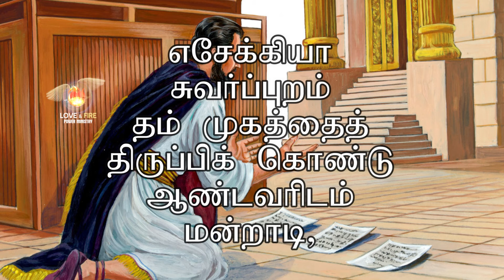DAILY MANNA - DAY 73